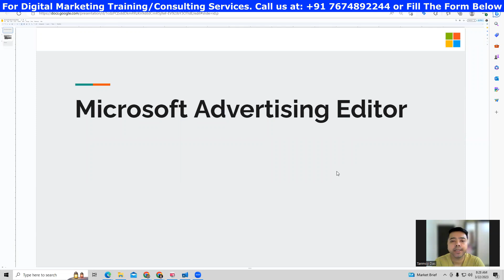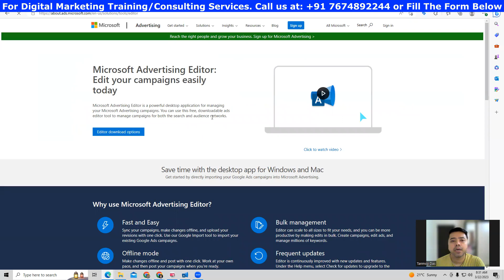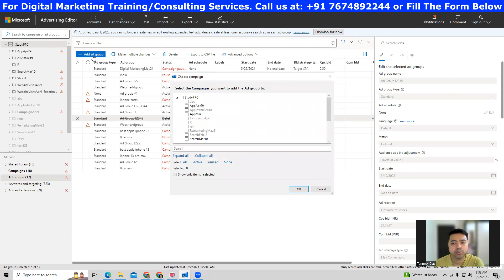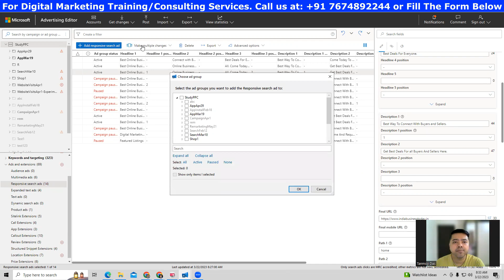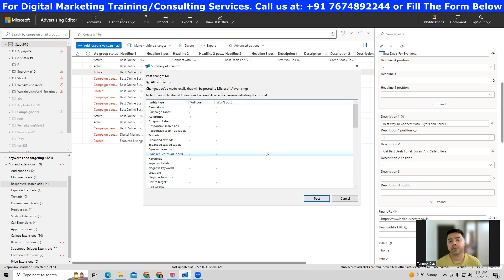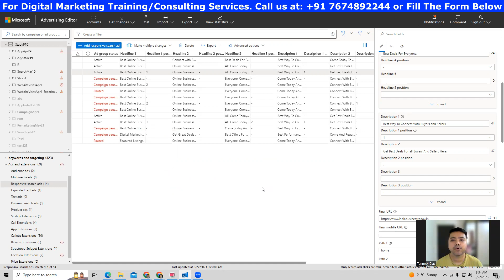Learn How To Use Microsoft Ads Editor Hindi | Digital Seekho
LEARN HOW TO USE MICROSOFT ADS EDITOR

Save time and improve the performance of your search marketing campaigns. When you download Microsoft Advertising Editor for Mac or Windows, you'll get an intuitive and simple desktop application that streamlines your search campaign management — online or offline.

To learn more about this product, please refer to this article

For Google Ads Management Service/Training 👍